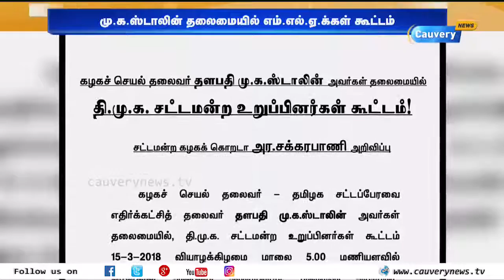மார்ச் 15ம் தேதி கூடுகிறது திமுக எம்.எல்.ஏ கூட்டம் | DMK | M.K.Stalin | Cauvery Water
மார்ச் 15ம் தேதி கூடுகிறது திமுக எம்.எல்.ஏ கூட்டம் | DMK | M.K.Stalin